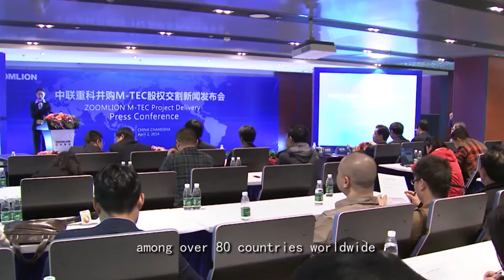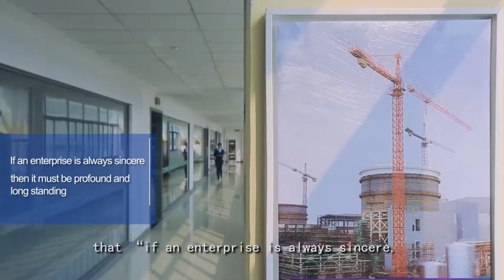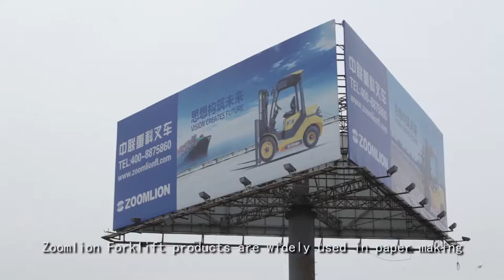Zoomlion Forklifts Introduction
ZOOM Handling Southern Africa
An introduction to Zoomlion Forklifts